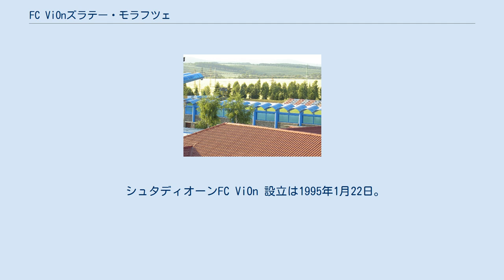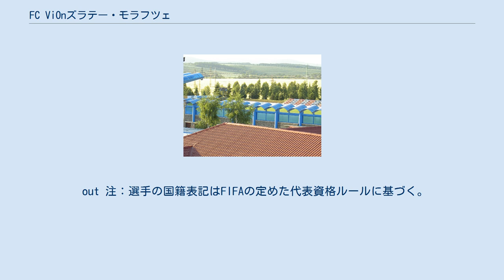FC ViOnズラテー・モラフツェ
FC ViOnズラテー・モラフツェ（スロバキア語: FC ViOn Zlaté Moravce）は、スロバキア・ニトラ県ズラテー・モラフツェのサッカーチーム。
2018-19シーズンはフォルトゥナ・リーガに所属している。
 シュタディオーンFC ViOn 設立は1995年1月22日。
その後2004年までは地域リーグに在籍していた。
2004年には2.リーガに昇格、2006-07シーズンにはツォルゴン・リーガに昇格し、更にFCセネツァを4-0で下しスロヴェンスキー・ポハールを制覇した。
これによってUEFAカップ 2007-08に参戦した。
 UEFAカップでの初試合は2007年7月19日のホームゲーム、FCアルマ・アタ戦で3-1の勝利を収めた。
8月2日のアルマ・アタ戦は1-1の引き分けとなり、二次予選に進出した。
 out 注：選手の国籍表記はFIFAの定めた代表資格ルールに基づく。
 PFA (Požitavská futbalová akadémia) と云う名のユース組織を有している。
 FC ViOnズラテー・モラフツェB (FC ViOn Zlaté Moravce B) は4.リーガ西に所属するリザーブチームである。
 監督: Tomáš Kozolka 注：選手の国籍表記はFIFAの定めた代表資格ルールに基づく。